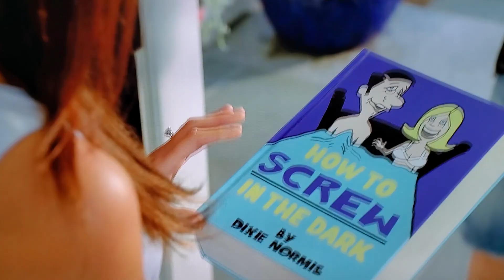That's My Boy Donny meets Jamie (How to screw in the dark)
That's My Boy (2012) Donny Berger meets Jamie for the first time. Spencers gifts how to screw in the dark. Adam Sandler and Leighton Meester. film video movie thatsmyboy Thats my Boy 2012 Adam Sandler Donny Andy Samberg Todd Leighton Meester Jamie
Susan Sarandon Mary McGarricle Vanilla Ice James Caan Father McNally Milo Ventimiglia Chad
Blake Clark Gerald Meagen Fay Helen Tony Orlando Steve Spirou Will Forte Phil Rachel Dratch Phil's Wife Nick Swardson Kenny Peggy Stewart Grandma Delores Luenell Champale Ciara Brie Ana Gasteyer Mrs. Ravensdale Eva Amurri Mary McGarricle